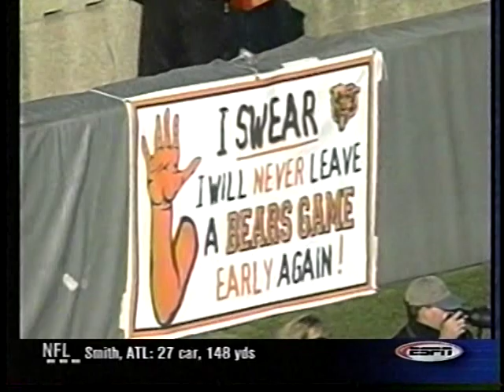2001 Packers at Bears Week 9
Packers were favored by 2.5
Over/Under: 37.5